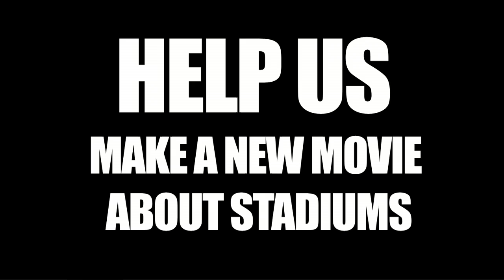Root, root, root for the home team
We need your help to get Stadium Status made! See what it's all about and how you can get involved